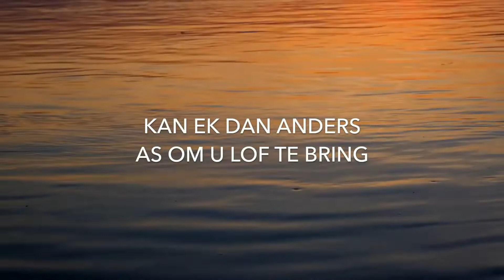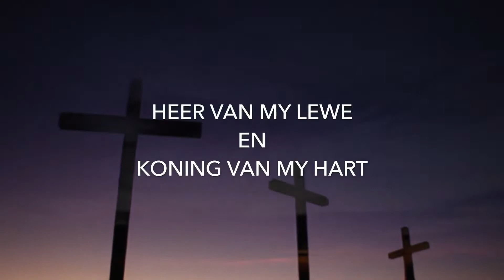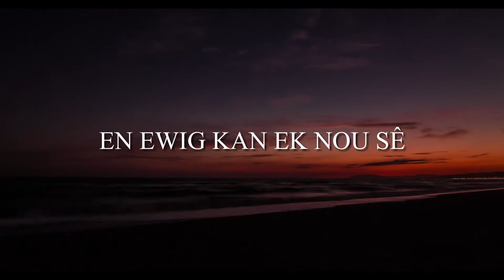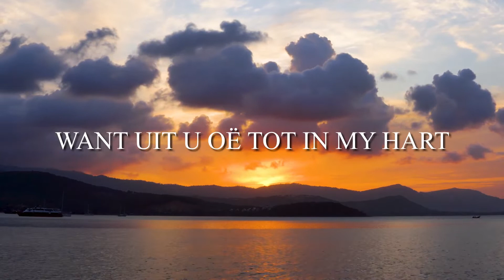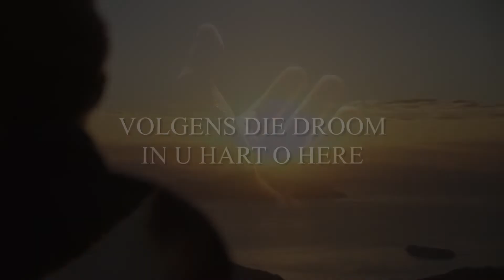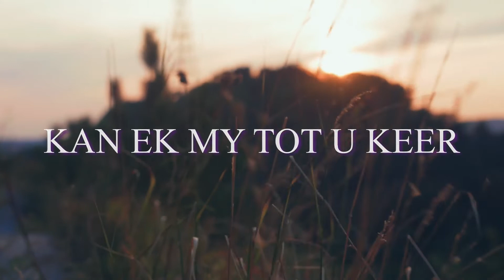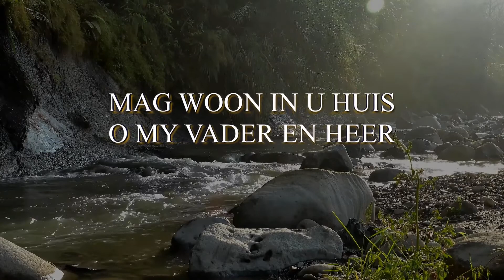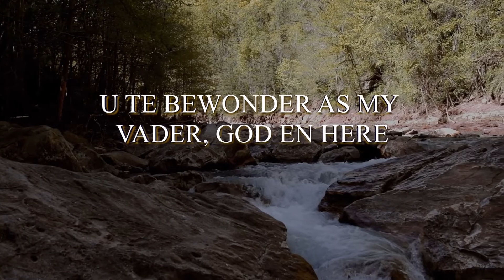Juig voor die Heer/U is my Maker/ O Heer kom en maak my vry/ Een ding (Aanbiddings Medley)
Juig voor die Heer
U is my Maker
O Heer kom en maak my vry
Een ding